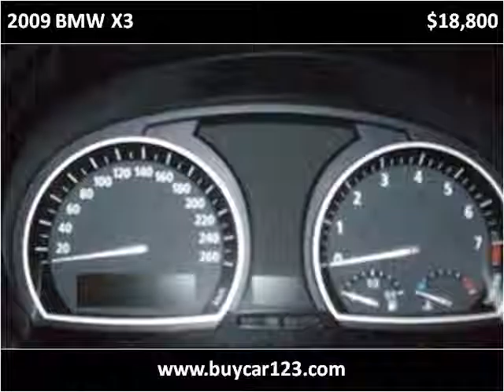2009 BMW X3 Used Cars Vancouver BC